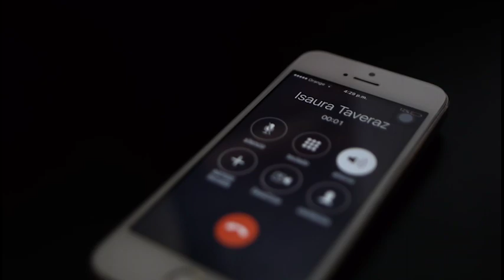Programa completo de Me Gusta de Noche con Jhoel López del 31 de Octubre del 2017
No te pierdas 🌙"Me Gusta de Noche con Jhoel López"🌙 todos los Sábados a las 10:30 pm en Color Visión. 🌙

Me Gusta de Noche con Jhoel López/ Color Visión Canal 9/ Televisión Dominicana